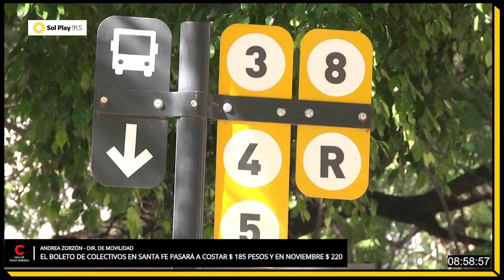Transporte en SantaFe | El boleto de colectivos llegará a los $220 en la ciudad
El boleto de colectivos aumentará un 54% y costará $185 en Santa Fe: en noviembre habrá otro incremento

El incremento que autorizó el municipio estará vigente una vez que impacte en el sistema SUBE. Además, adelantó que habrá otro aumento en noviembre. Conocé cómo quedaron las tarifas.